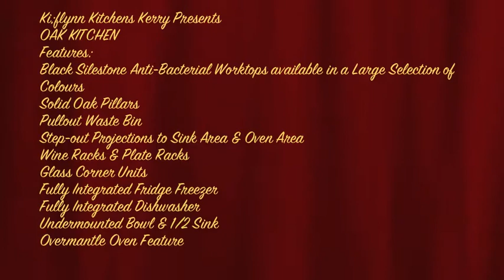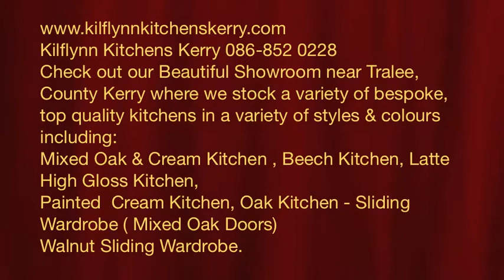Kilflynn Kitchens - Oak Kitchen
Features:
Black Silestone Anti-Bacterial Worktops available in a Large Selection of Colours
Solid Oak Pillars
Pullout Waste Bin
Step-out Projections to Sink Area & Oven Area
Wine Racks & Plate Racks
Glass Corner Units
Fully Integrated Fridge Freezer
Fully Integrated Dishwasher
Undermounted Bowl & 1/2 Sink
Overmantle Oven Feature
Kilflynn Kitchens Kerry 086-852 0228
Check out our Beautiful Showroom near Tralee, County Kerry where we stock a variety of bespoke, top quality kitchens in a variety of styles & colours including:
Mixed Oak & Cream Kitchen , Beech Kitchen, Latte High Gloss Kitchen,
Painted  Cream Kitchen, Oak Kitchen - Sliding Wardrobe ( Mixed Oak Doors)
Walnut Sliding Wardrobe.